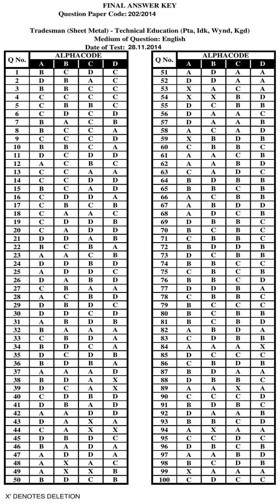KPSC Answer Key TRADESMAN SHEET METAL PTA IDK WYND KGD TECHNICAL EDUCATION